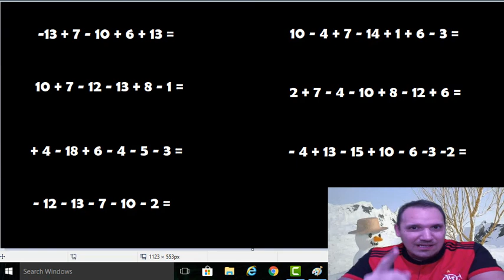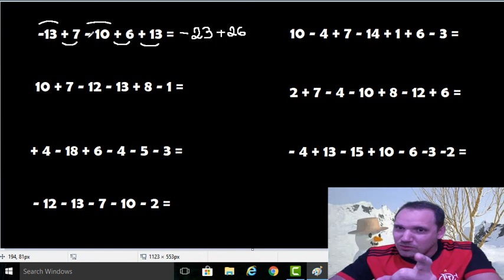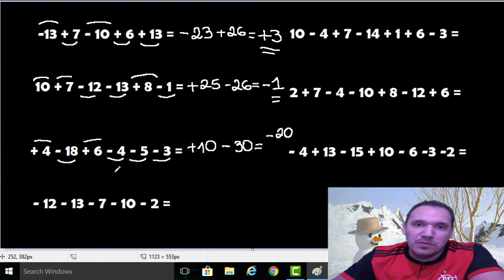Bonde das meninas e dos meninos!! Positivos e Negativos!!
Somar e subtrair números positivos e negativos.